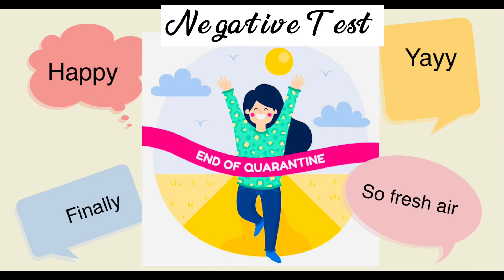PERSONAL VIP SERVICE/picking up one of the VIP in WA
A day of being a PA is more fun 🤩 please watch until
My friend complete her quarantine for 14 days after she work outside of Western Australia, it is required to do a mandatory quarantine if you traveling back to Australia 🇦🇺. (This is way back last month January 2022.) late upload due of hectic schedule oh dear me but finally I did it….